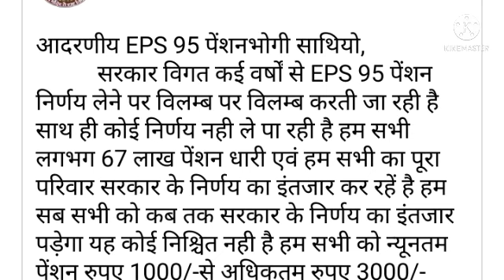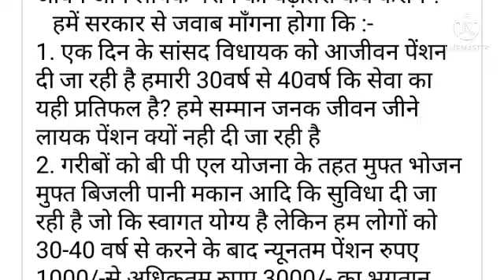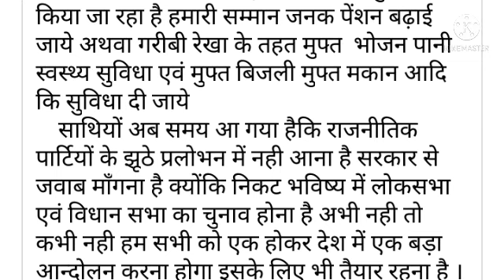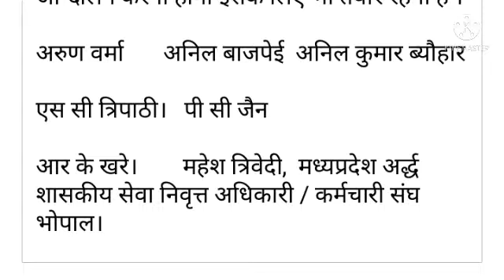eps-95 pension latest news today | eps95 letest update today | eps 95 latest news 27 November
epfo_pension_news_today pensionNews
eps-95#epf latest news today
Ashok Rautji
2020, he has been asked to do it as soon as
possible.
day_minimum_pension_7500
_latest_news_today_minimum_pension_7500
+da
eps95pensioncalculation 2019
employee pension scheme
pension calculation
pay matrix
 eps 95
 eps 95 latest news 2018
 eps
95 news
 epfo,
pension increase
 pension yojna,
update
pension
payrules
7th pay, payment
 pension payment, bank,
family pension
 pension news
pension scheme
EPS 95
EPS-95
today
 EPFO
EPF
PF
 HINDI
epfo latest
news
pf news
 today news
UAN
 KYC
NEWS
pension
 Pensioners
 Commutatio
 Pension
Commutation
 caculation
pension calculation
EPF aankde
 EPS 95 pensioners latest news
EPS 95
pensioners latest
EPS
95
EPS
EPFO today
EPFO

Ashok Rautji
2020, he has been asked to do it as soon as
possible.
day_minimum_pension_7500
_latest_news_today_minimum_pension_7500
+da
eps95pensioncalculation 2019
employee pension scheme
pension calculation
pay matrix
 eps 95
 eps
95 news
 epfo,
pension increase
 pension yojna,
update
pension
payrules
7th pay, payment
 pension payment, bank,
family pension
 pension news
pension scheme
EPS 95
EPS-95
today
 EPFO
EPF